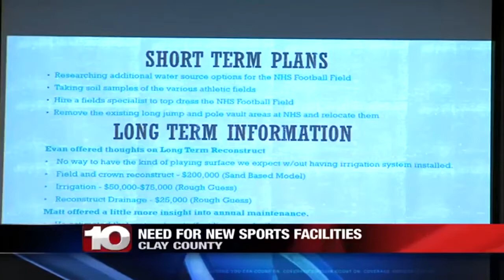High school football field discussed during Clay County school board meeting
On Monday, board members talked about concerns regarding the school's track and football facility.